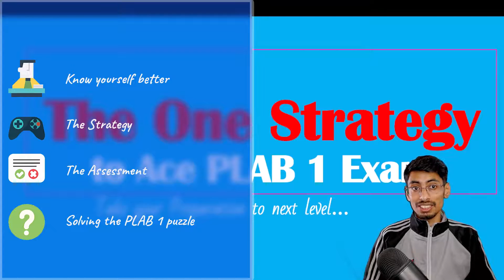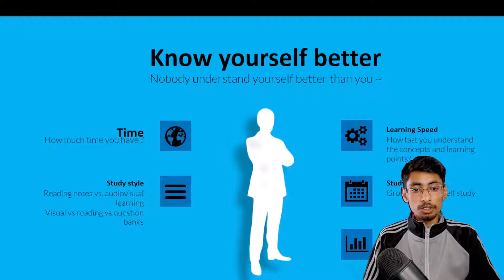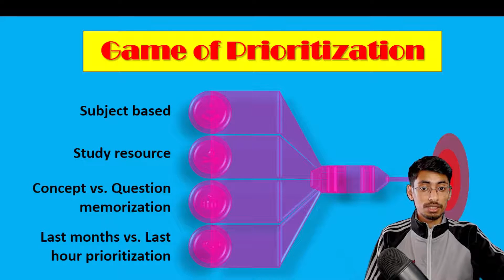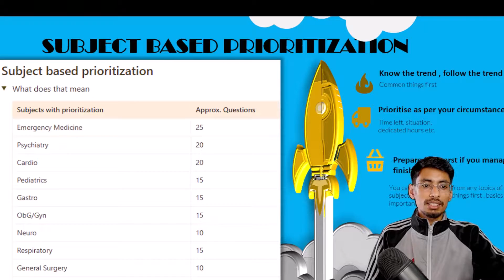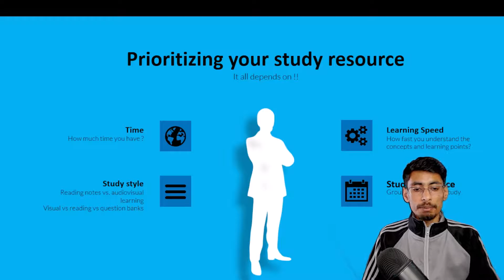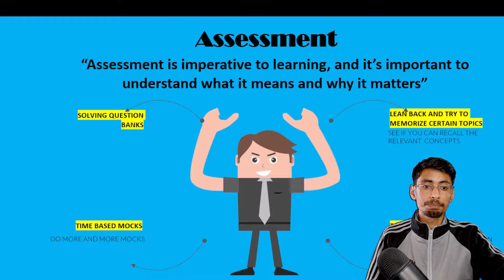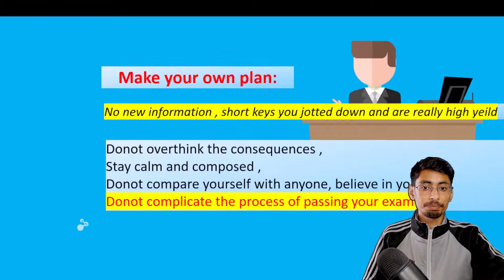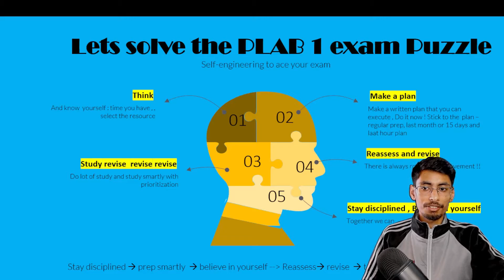PLAB 1 Preparation - Study Plan to nail your plab 1 exam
Looking to ace the PLAB 1 Exam? Look no further than our Ultimate Guide to Creating a Study Plan for PLAB 1 Exam. Creating an effective study plan is crucial to succeed in the PLAB 1 exam. We will provide you with the step-by-step process of creating a study plan, starting from understanding the syllabus, evaluating your weaknesses and strengths, and setting realistic goals.
So, if you want to be confident and well-prepared for your PLAB 1 exam by creating a customized study plan and mastering the one strategy that can change the game, this video is perfect for you! Don't miss out on a chance to ace your PLAB 1 exam. With years of experience under our belt, we have compiled the best tips, tricks, and resources to ensure you succeed in your PLAB 1 Exam preparation.

Our guide covers everything from PLAB 1 questions and PLAB 1 tips to PLAB 1 preparation schedule and PLAB 1 minimum time for preparation. We even include a comprehensive list of PLAB 1 preparation books, materials, and resources to help you get started.

But our guide goes beyond just the basics. We dive deep into PLAB 1 exam tips and how to pass PLAB 1, as well as what to expect from PLAB 1 exam day. We also cover PLAB 2 preparation and explain what PLAB is for those who are new to it.

Don't miss this opportunity to learn from the experts and pass your PLAB 1 Exam with confidence. Watch our PLAB 1 videos and discover the best PLAB 1 preparation tips today.